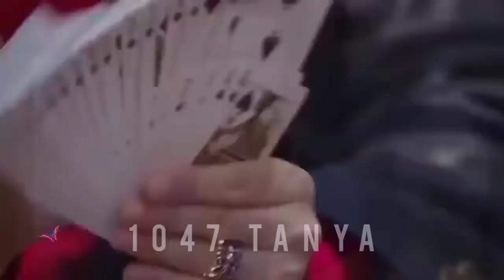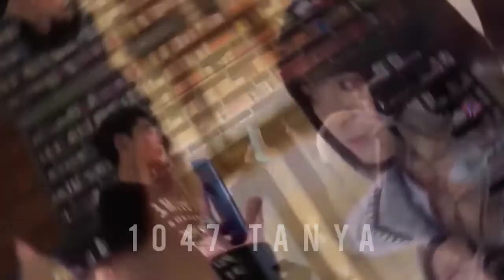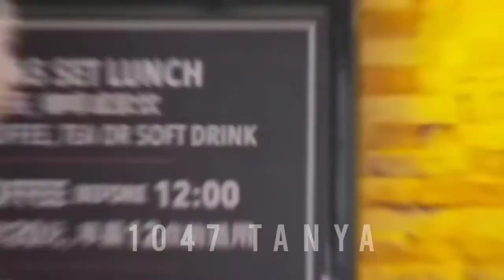Toxic Love Story 💗 Korean Mix Hindi Songs 💗💗 Chinese Mix Hindi Song 💗 Sweet Love Story